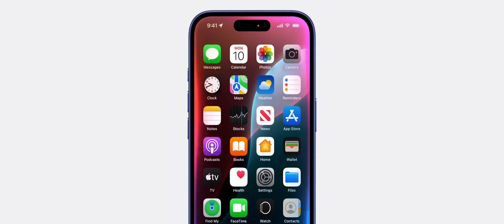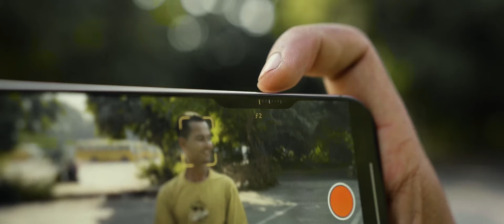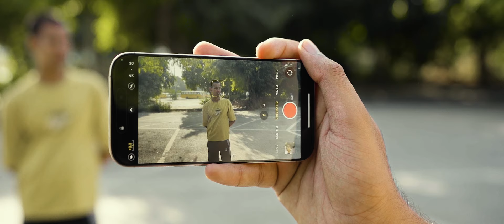iPHONE 16 PRO FOR VLOGGING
In this video, I explore the iPhone 16's incredible features that make it a must-have for vloggers! 📱✨ From enhanced camera capabilities and stabilization to powerful editing apps, we’ll show you why this device is perfect for capturing stunning content on the go. Join us as we dive into all the details and see if the iPhone 16 is worth the hype for your vlogging journey!

Filmmakerabhi Social Media Handles ——